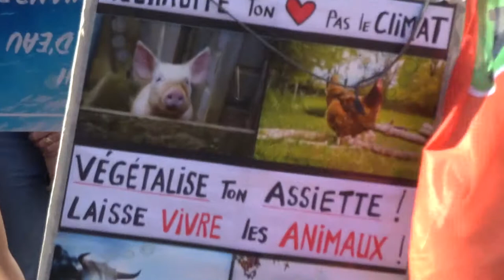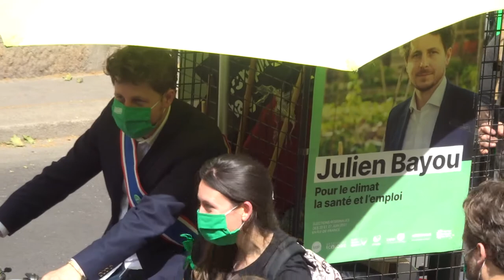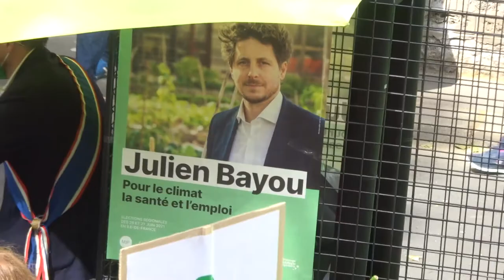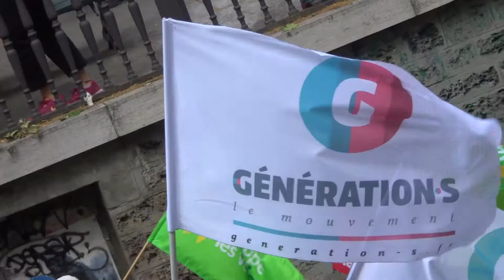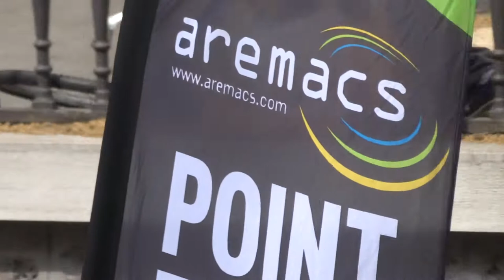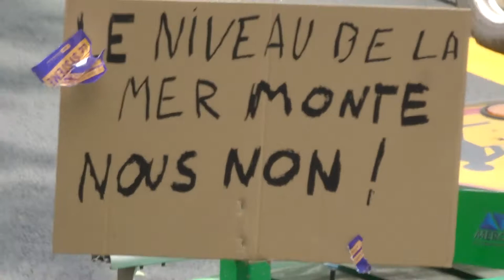Manif LoiClimat MarcheClimat 9mai Paris attac ecologie mariepanic no.6 giletjaune 9 mai 2021